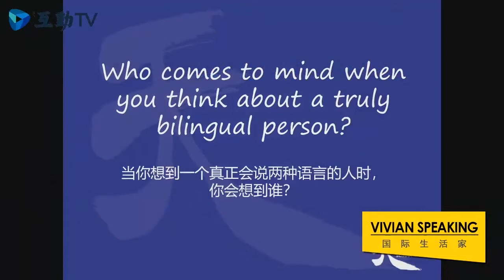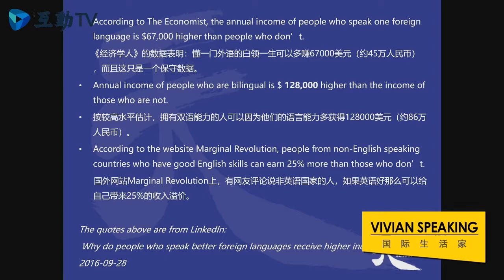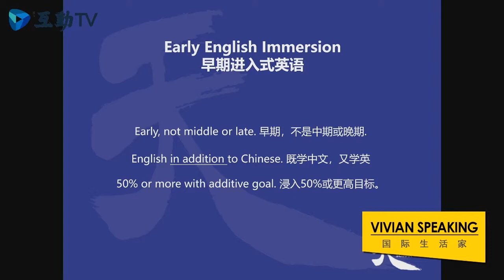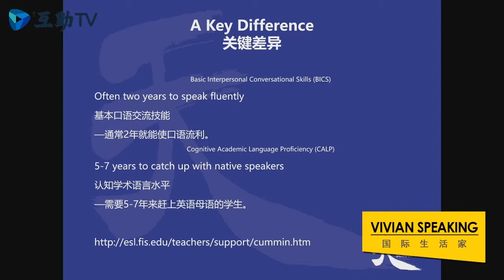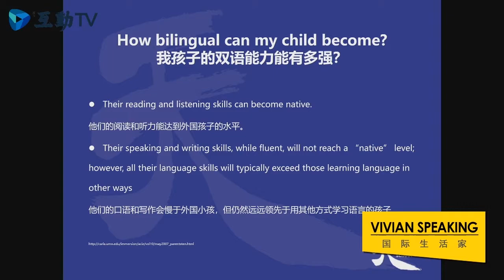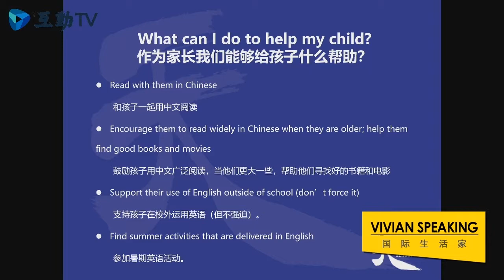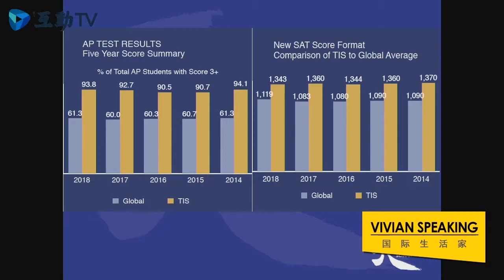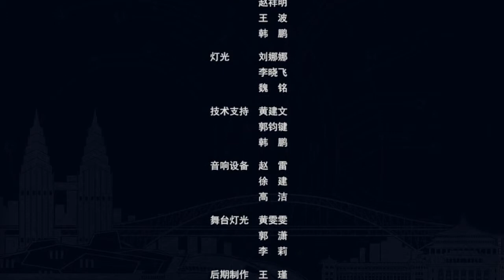20190327【Vivian speaking】雙語教育的優勢